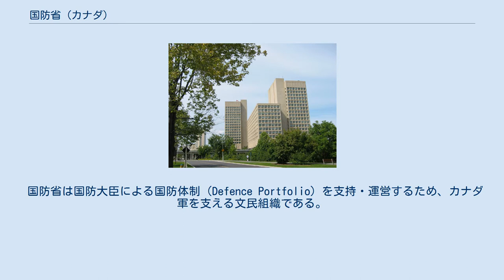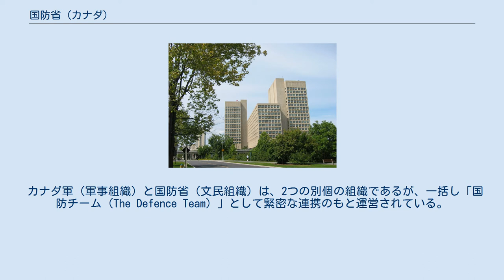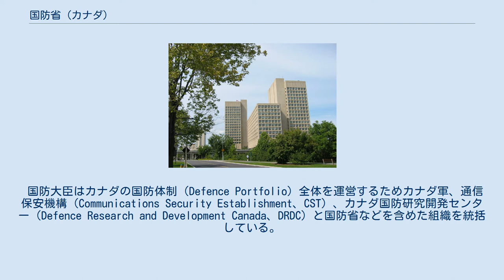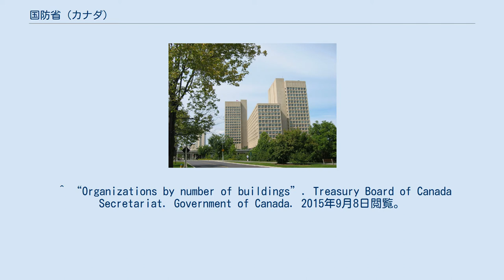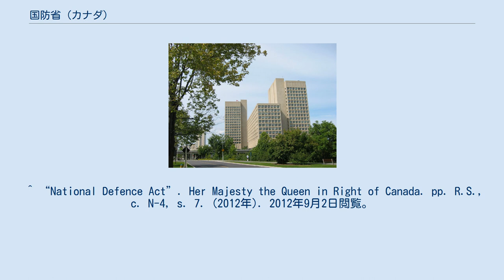国防省 (カナダ)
国防省（こくぼうしょう、英語：Department of National Defence、略称：DND、仏語：Ministère de la Défense nationale、略称：MDN）は、カナダ連邦政府内で、カナダの国益や価値観の国内外での防衛を司る省庁である。
 国防省はカナダ連邦政府内では予算、人数、建築物の数でも最大規模 の省である。
国防省は国防大臣に仕える文民の高官である国防次官がトップである。
現在の国防大臣はハルジット・サージャン（Harjit Sajjan）である。
 国防省は国防大臣による国防体制（Defence Portfolio）を支持・運営するため、カナダ軍を支える文民組織である。
しかし国防法（National Defence Act）の下では、カナダ軍は国防省から完全に分離した組織であり、独立して運営されているとされている。
 オタワのカナダ国防本部 国防省は下記の大臣、組織を管轄している。
 カナダ軍（軍事組織）と国防省（文民組織）は、2つの別個の組織であるが、一括し「国防チーム（The Defence Team）」として緊密な連携のもと運営されている。
国防大臣は内閣の一員として「国防チーム」を主導している。
国防省のトップは国防次官である。
国防次官は首相の助言に基づき女王（枢密院における女王）の代理である総督によって任命される。
カナダ軍は別組織として国防参謀総長（Chief of the Defence Staff）がトップを務めており、カナダ陸軍、カナダ海軍、カナダ空軍その他の作戦軍を統率している。
国防次官と国防参謀総長の両方の傘下となっている組織も存在する。
 女王とその代理である総督は枢密院の助言に基づき国防大臣、国防次官、国防参謀総長を任命する。
カナダ軍部の指示命令系統としては、「防衛チーム」の一員ではないが女王（代理である総督）がカナダ軍最高司令官としてカナダ軍すべてに対し命令を下すことが出来る 。
 国防大臣はカナダの国防体制（Defence Portfolio）全体を運営するためカナダ軍、通信保安機構（Communications Security Establishment、CST）、カナダ国防研究開発センター（Defence Research and Development Canada、DRDC）と国防省などを含めた組織を統括している。
国防省自身はそれらの組織を統括していないが、大臣を補佐し国防体制を円滑に運営する業務に当たる。
 ^ “Canada First Defence Strategy -Roles”. Department of National Defence (2012年1月13日). 2012年5月17日時点のオリジナルよりアーカイブ。
2012年3月8日閲覧。
 ^ “DND Jobs Home”. Department of National Defence (2011年8月5日). 2012年3月24日時点のオリジナルよりアーカイブ。
2012年3月8日閲覧。
 ^ “Organizations by number of buildings”. Treasury Board of Canada Secretariat. Government of Canada. 2015年9月8日閲覧。
 ^ “Civilian Career and Jobs FAQ”. Her Majesty the Queen in Right of Canada (2013年7月22日). 2013年10月27日閲覧。
 ^ “Civilians Supporting the Army”. Department of National Defence (2011年8月5日). 2013年5月16日時点のオリジナルよりアーカイブ。
2012年3月8日閲覧。
 ^ “Defence Home - Frequently Asked Questions”. Her Majesty the Queen in Right of Canada (2013年7月27日). 2013年10月27日閲覧。
 ^ “About the Canadian Armed Forces”. Her Majesty the Queen in Right of Canada (2013年7月27日). 2015年4月3日閲覧。
 ^ “About th...